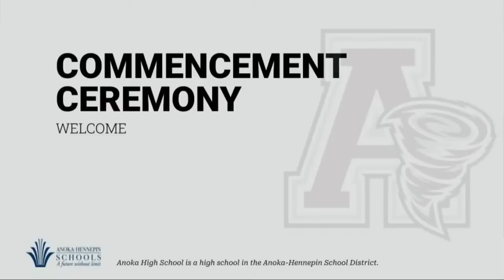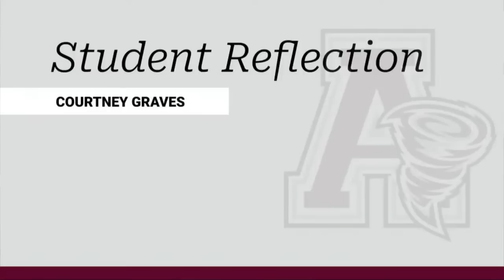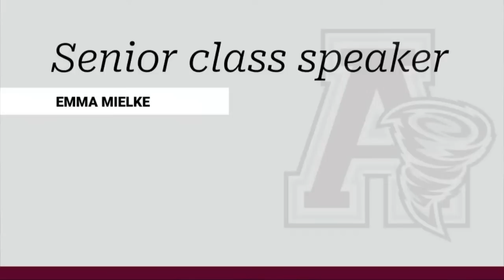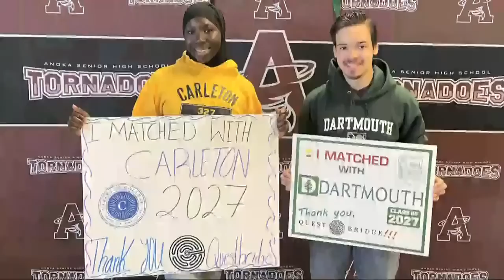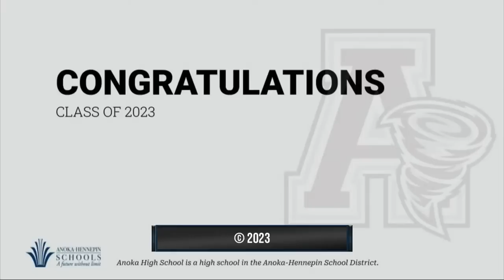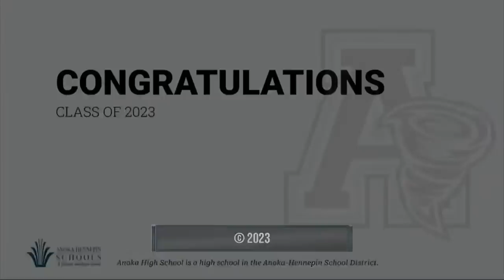Anoka High School Graduation 2023 | QCTV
Anoka High School's 2023 Graduation Ceremony.